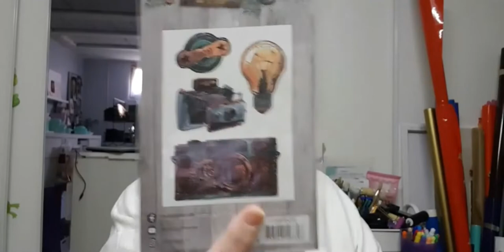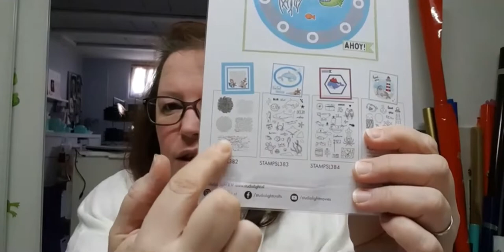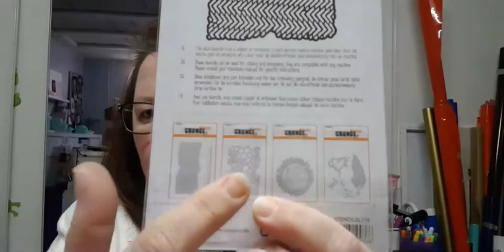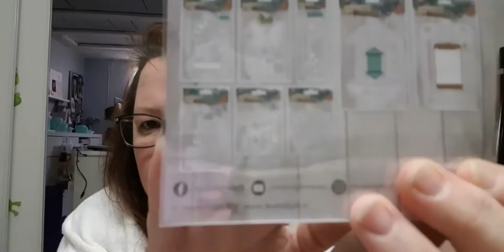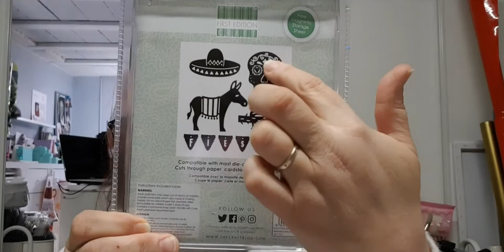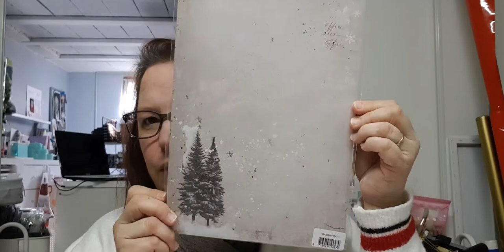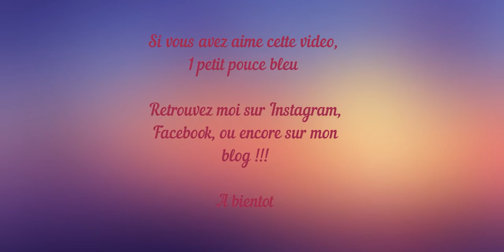HAUL NOZ & ACTION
Je reviens pour vous montrer les achats noz avant le confinement !

Pour m'envoyer vos courriers et/ou participations : Me demander mon adresse en Message privé !